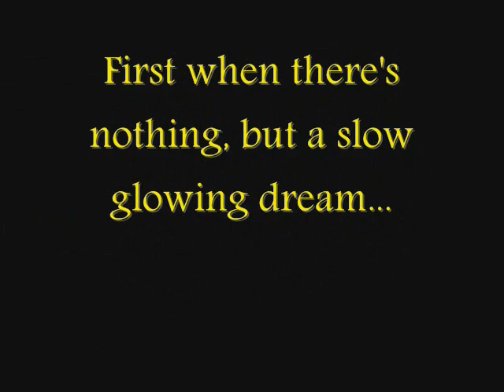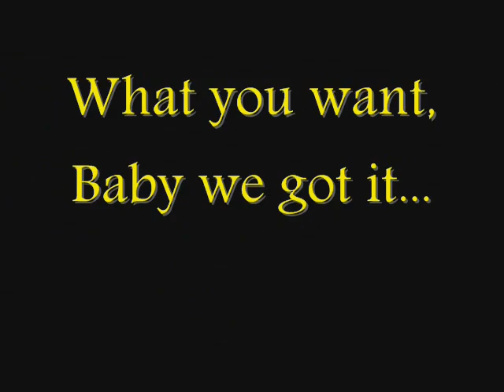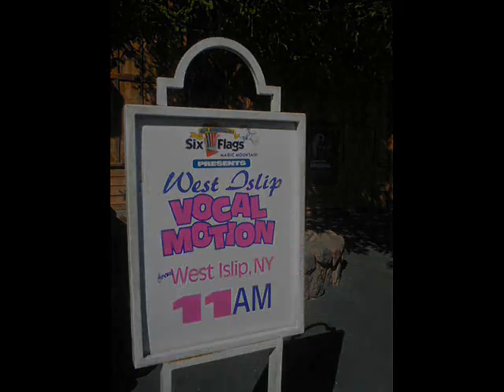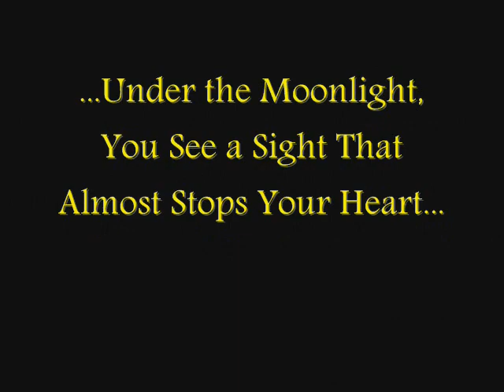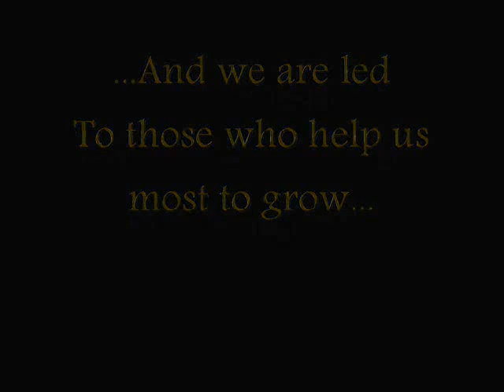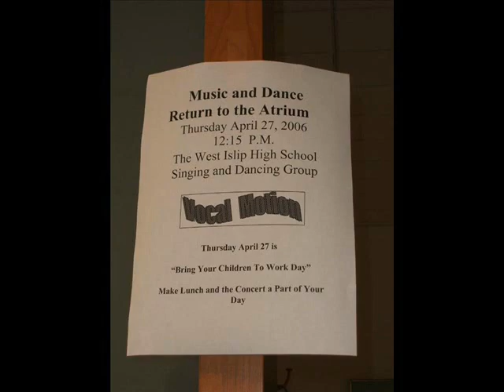Vocal Motion 2005-2006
This movie was formed from a collection of various pictures from Vocal Motion 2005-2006. Towards the middle of this video, there is an awesome tribute to the late Doctor Salvatore Fiore, our director. We miss you Doc but we know you will forever shine down on us!